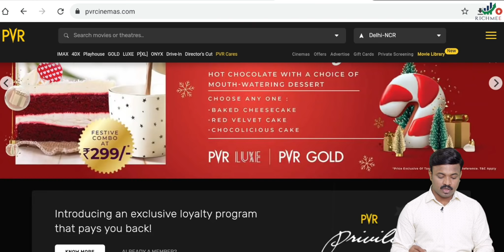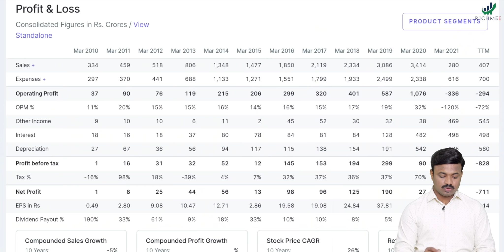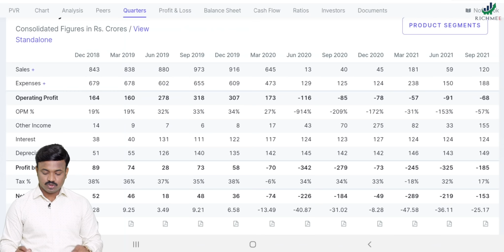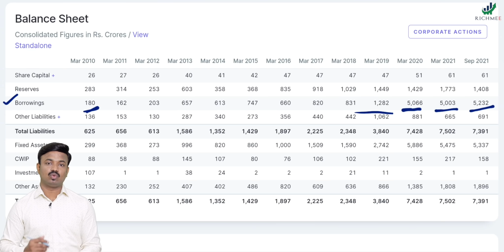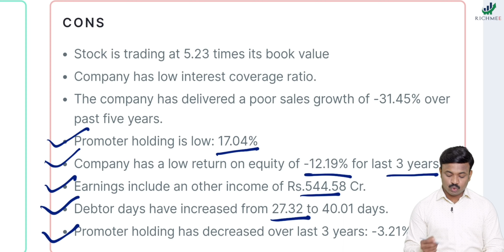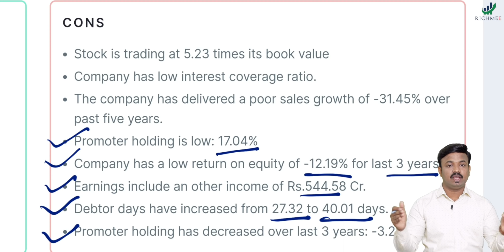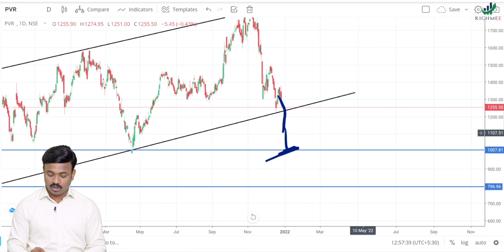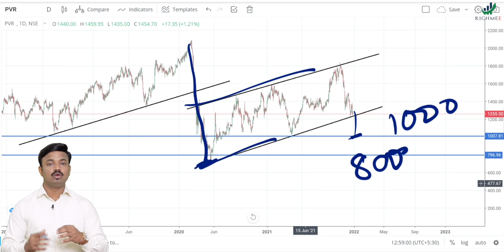PVR पैसे डबल करेल कि बुडवेल? PVR Stock Analysis | Fundamental Analysis | Sanket Awate